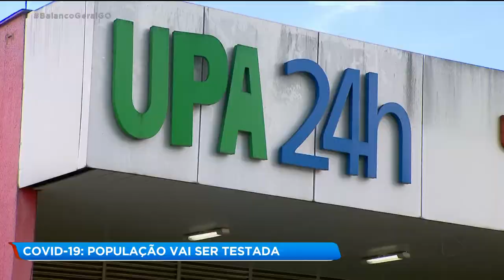Covid-19: população será testada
A população de Goiânia vai começar a ser testada para o novo coronavírus. Para isso, a prefeitura já conta com mais de sete mil testes rápidos e já comprou outros 25 mil, que devem chegar ainda este mês. BalancoGeralGO @RecordTVGoias